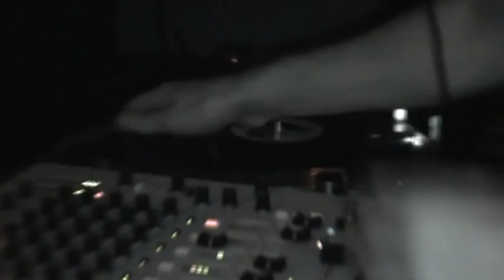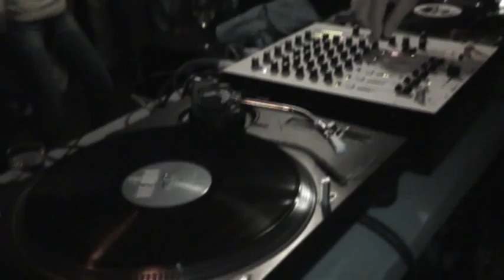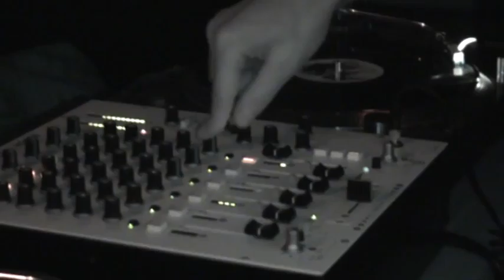Demo DJ 14 - Trapeznikov - by Miron